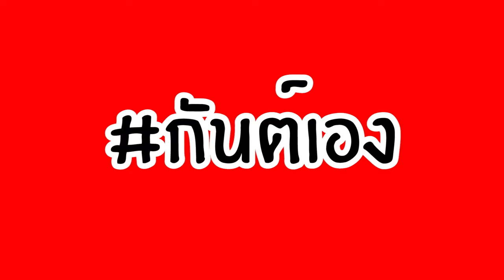กันต์เอง - SUPREME x JACOB&CO นาฬิกาที่ขายหมดใน 6 วินาทีเท่านั้น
เมียจับได้ ก็เปิด unbox ให้ดูไปเลย นาฬิกาเรือนนี้มีแค่ 40เรือนทั่วโลก และขายหมดภายใน6 วินาที ถือได้ว่าเป็นสินค้าของ supreme ที่ขายหมดเร็วที่สุดตัวนึงเลย
1ใน40 เรือนนั้น อยู่ที่เก๊าเอง